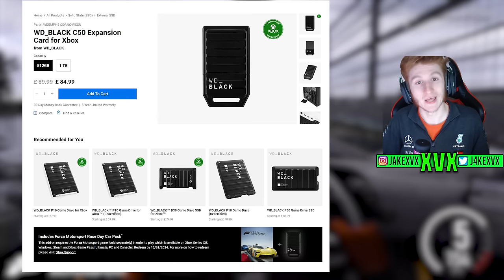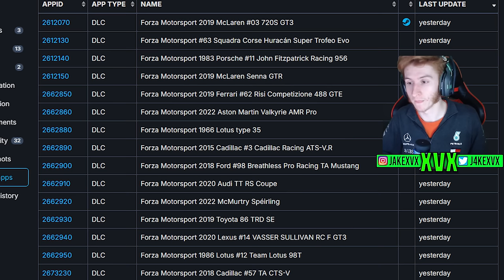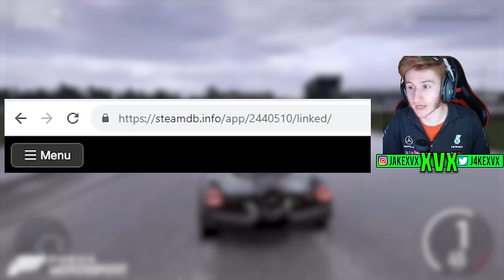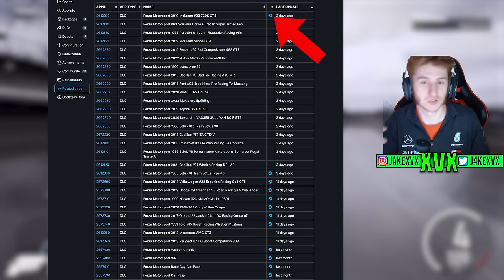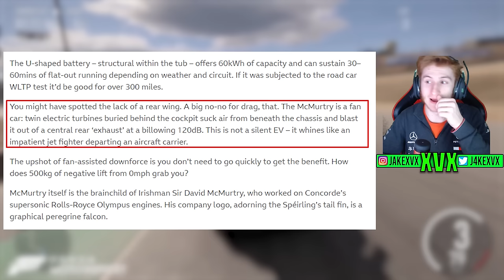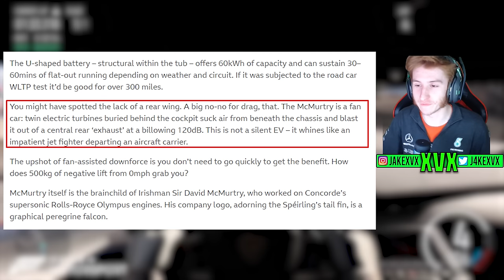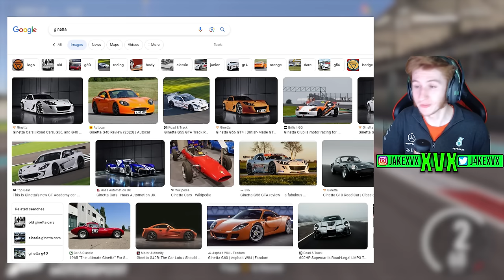Forza Motorsport - 19 New DLC Cars Leaked! McMurtry, Valkyrie AMR PRO + More!